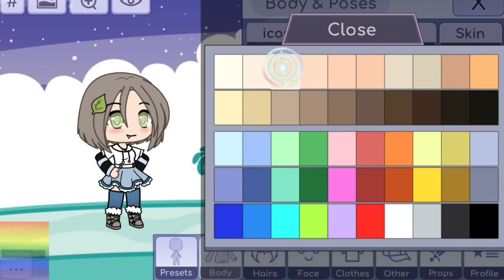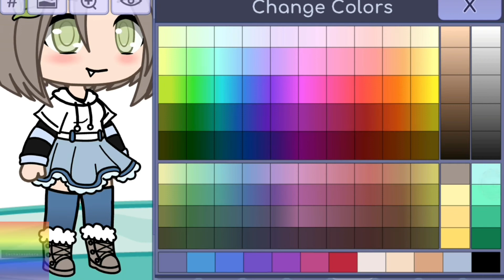monocleplusbeau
【𝕊 𝕦 𝕓 𝕤 ℂ𝕠 𝕦 𝕟 𝕥】

➢1 540 petits humains 💖